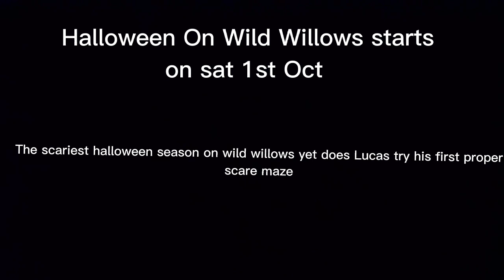Wild Willows Halloween 2022 Trailer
Halloween starts on Sat 1 Oct we're we will be heading yo thorpe park fright nights lots more to come very soon does Lucas try his first proper scare maze find out soon.